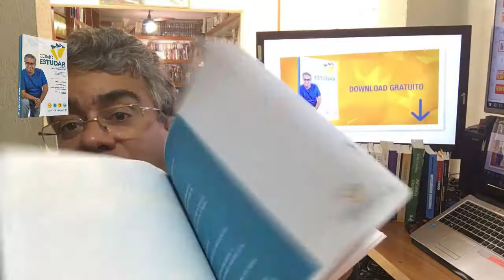COMO ESTUDAR || Quanto tempo eu preciso estudar? || RUBENS SAMPAIO - #144 de 365